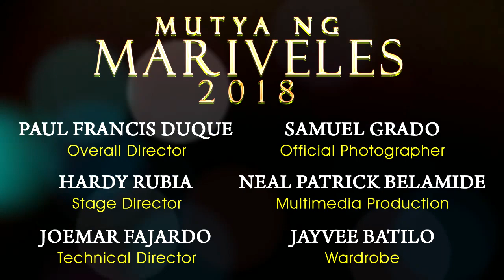Mutya ng Mariveles 2018 | Pageant Teaser 3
This season's most prestigious event, as we set the stage to ushering in the New Queen. Rediscover the Beauty of the Municipality! :)

Catch the Coronation Night of the Mutya ng Mariveles on February 23rd at Mariveles People's Park.

*Overall Director: Zin Paul Francis Duque
*Stage Director: Hardy Rubia
*Technical Director: Joemar Cordero Fajardo
*Official Photographer: Samuel Grado
*Multimedia Production: Neal Patrick Belamide
*Wardrobe: Jayvee Siguenza Batilo

Presented by the Local Government Unit of Mariveles and Mariveles Tourism Office in cooperation with JHP Productions, Sam's Image Digital Photo Studio and NPB Creative Works. :)